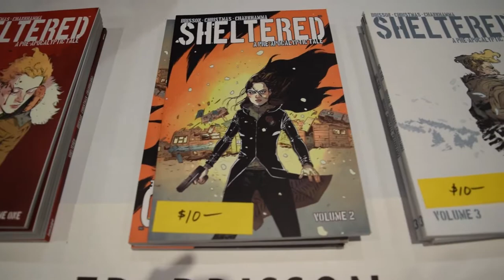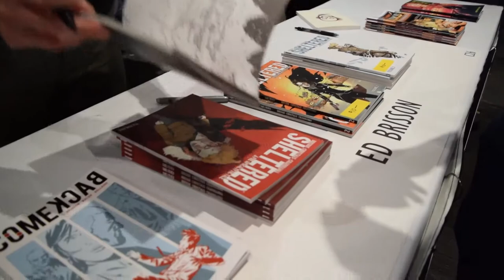Ed Brisson Interview | The Comics Pals @ NYCC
Sean got the chance to talk to Ed Brisson, the writer of "The Violent" & "Iron Fist" during our trip to NYCC last week!

The Comics Pals is a weekly comic book podcast where a group of comic book journalists and friends get together to talk about everything happening in the world of comics.